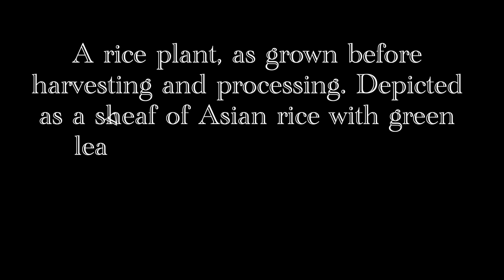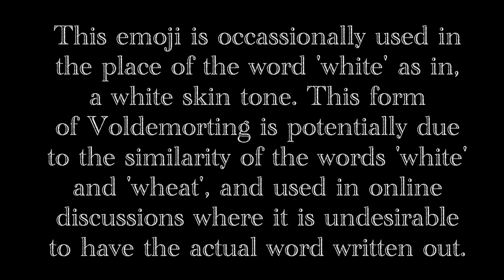What does the Sheaf of Rice emoji means?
This video intends to explain the meaning behind the Sheaf of Rice emoji and how to use it.

Information Sources: Emojipedia, Unicode Consortium, and Emojis.wiki